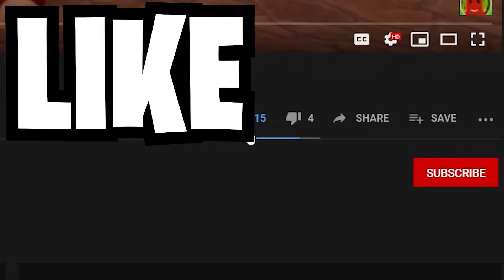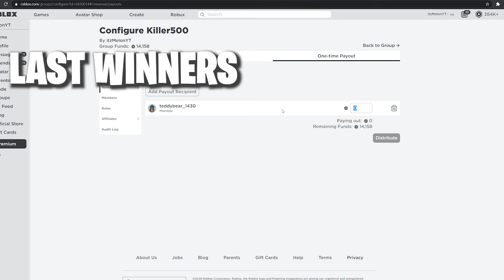ALL NEW *EASTER* UPDATE CODES! Saber Simulator Roblox